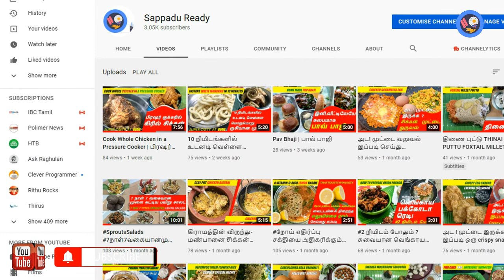இனி புளி,தக்காளி வேண்டாம்,ரசம் செய்வது எளிது!! Murungai Keerai Rasam முருங்கை கீரை ரசம்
இனி புளி,தக்காளி வேண்டாம்,ரசம் செய்வது எளிது!!
Murungai Keerai Rasam முருங்கை கீரை ரசம்
drumstick leaves rasam
Soup recipe
Healthy Soup
Cold & Cough remedy Soup
Easy Rasam
Easy Soup

இந்த ரசம் / சூப் சளி மற்றும் இருமலுக்கு மிகவும் நல்லது,
உடல் சூடு தணியும். வெப்பத்தின் காரணமாக உடலில் ஏற்படும் மலசிக்கல் நீங்கும்

இரத்த சோகை, ஆஸ்துமா, இரத்த சர்க்கரை அளவைக் கட்டுப்படுத்துகிறது.
 மூட்டு வலிகள், முடி உதிர்தல், முடி நரைத்தல், சோர்வு மற்றும் பலவற்றிற்கு உதவுகிறது.
இந்த மருத்துவ இலைகளைப் பயன்படுத்தி ரசம் செய்வது எப்படி என்பதை அறியலாம்.
INGREDIENTS
Coconut oil-3tsp
Mustard-1/2tsp
Curry leaves
Drumstick leaves-1/2cup
Coriander Seeds-1tsp
Cumin-1and1/2tsp
Pepper-1/2tsp
Red chilli-1
Garlic-3
Turmeric powder-1/4tsp

Timestamps
00:00-00:10 Intro
00:11-01:00 main
01:01-03:00 contents